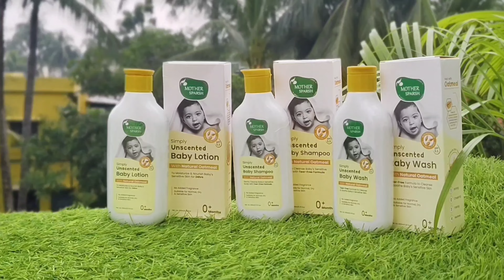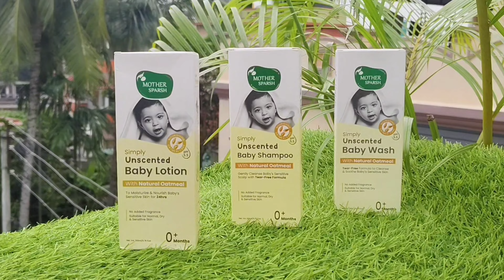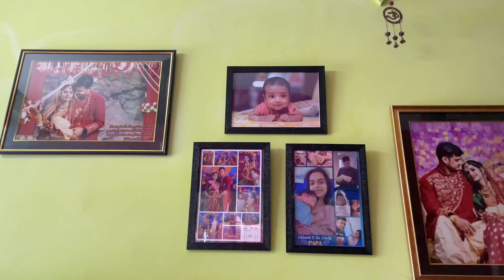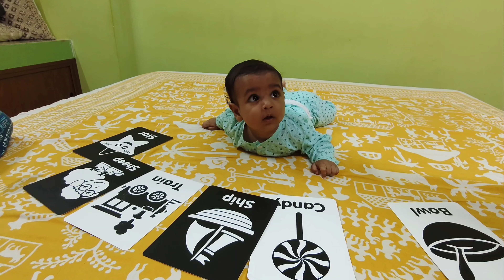5 Month's Baby Daily Routine || 5 মাস বয়সে পাপার Daily Routine 👩‍🍼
Daily Routine of my 5 Month Baby 👩‍🍼

🔹After Bite Turmeric Balm for Mosquito &      Insect Relief